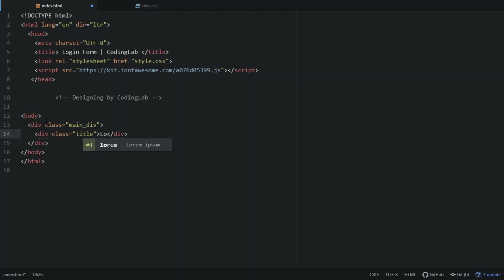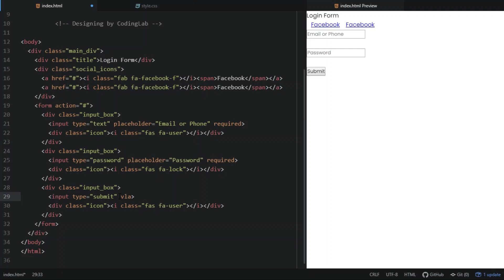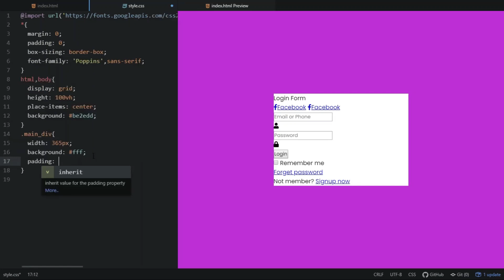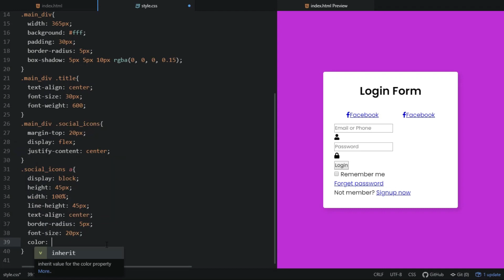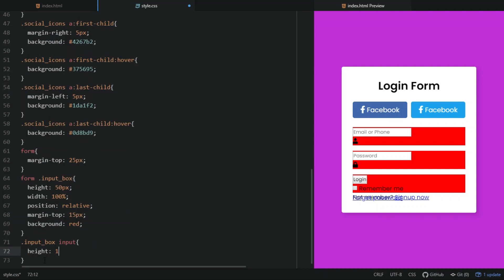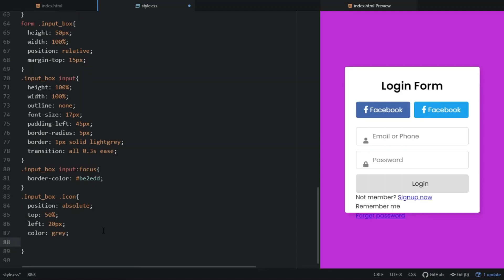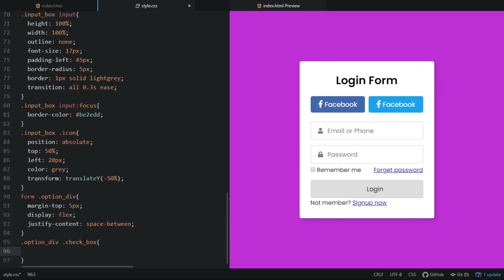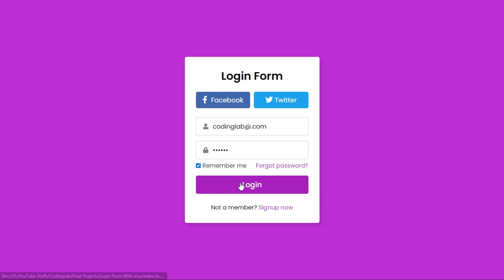Create a Login Form in HTML CSS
Hello Friends today i am going to show u Create a Login Form in HTML CSS

EARPHONE      : N/A

PROCESSOR     : shorturl.at/dpES4
MOTHERBOARD   : shorturl.at/dfwBC
RAM           : 8gb Unknown
GRAPHICS CARD : N/A
SSD           : shorturl.at/cxB06
HDD           : shorturl.at/qzWZ1
MIC           : shorturl.at/eizF8
PSU           : Unknown
WiFi          : shorturl.at/eqAEH
Bluetooth     : shorturl.at/fqyPQ
USB Hub       : shorturl.at/xFM36